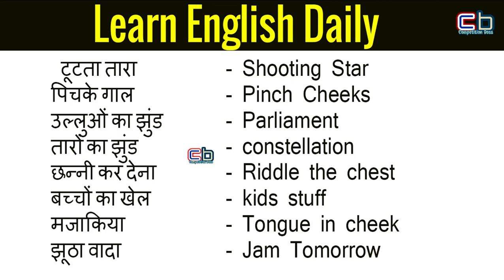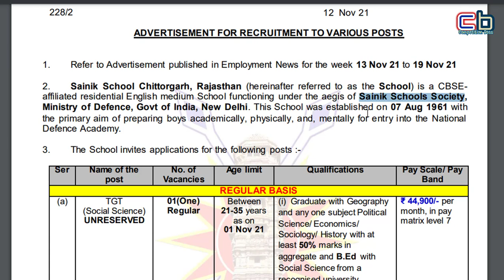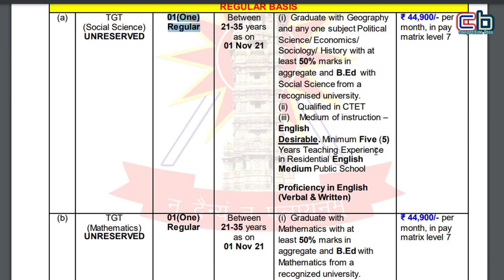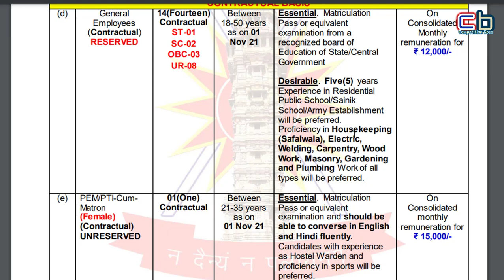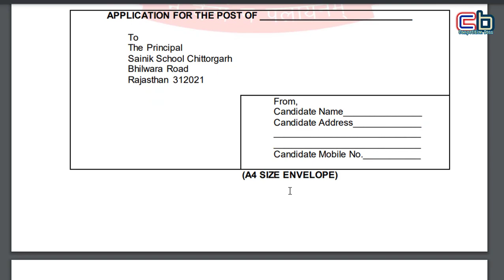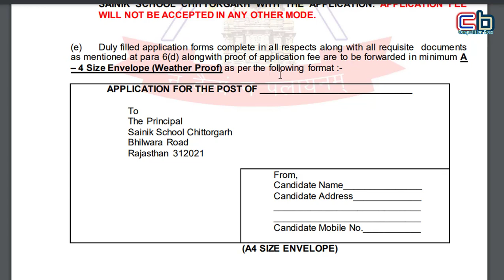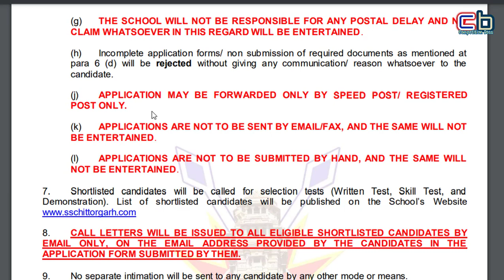TGT Recruitment Notification 2021 | How To Fill Application Form For TGT In Sainik School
Application Form And Vacancy Link Full Detail PDF

1 संस्कृत की E-Book के लिए यहाँ क्लिक करें
2 शिक्षा मनोविज्ञान और शिक्षण विधियाँ यहाँ से पढ़ें
3 CTET, REET, UPTET, HTET संस्कृत के लिए यहाँ से पढ़ें

Best Books For N.V.S.  PGT, TGT, PRT Teacher
संस्कृत की E-BOOK के लिए यहां क्लिक करें.